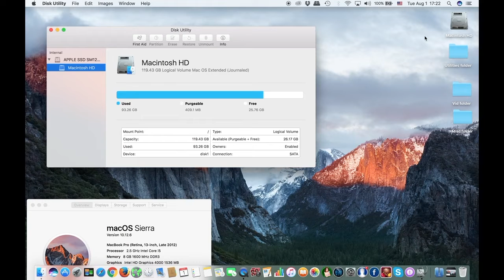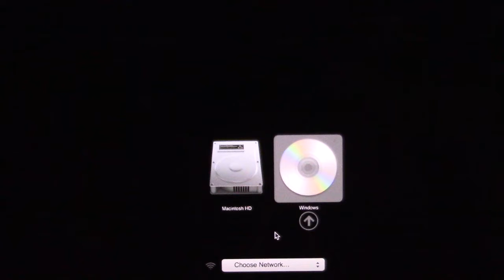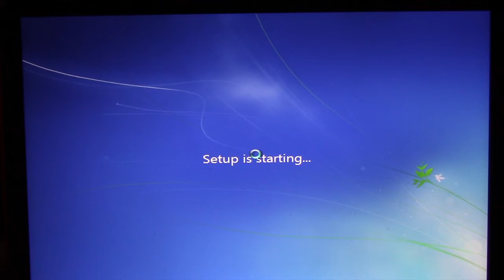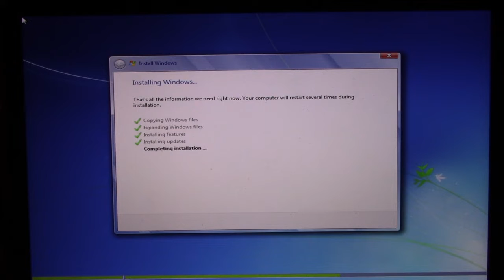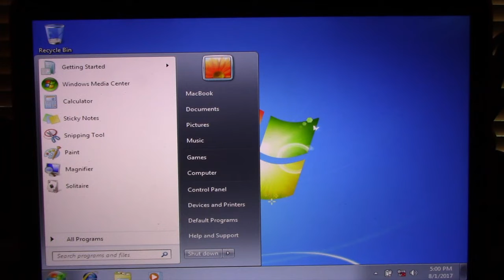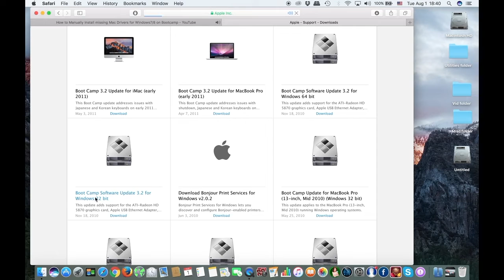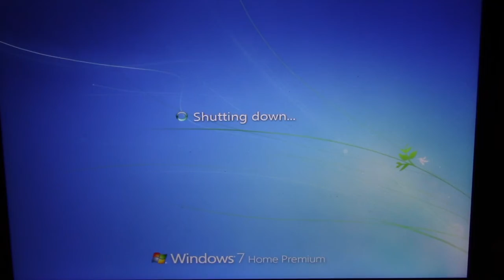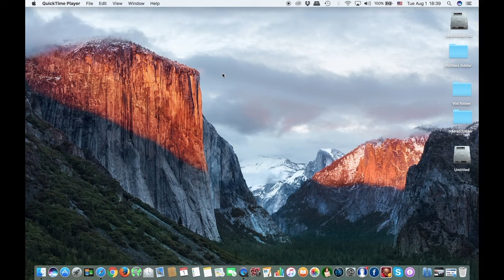How to Install Windows 7-32 bit on macOS Sierra WITHOUT BootCamp on a 13GB partition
Since 2015 Apple does not provide bootcamp drivers for 32 bit version of Windows.  Here is how to install windows 7 32 bit version on a MacBook Pro with retina with macOS Sierra